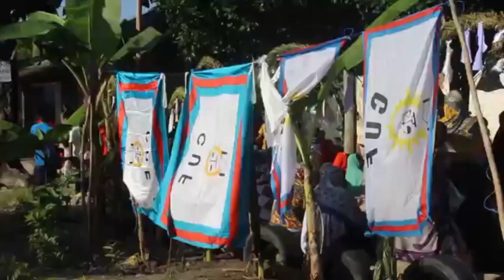WASINICHI WA CUF NI !!!!!!!!!!!!!!!!!!!!!!!!